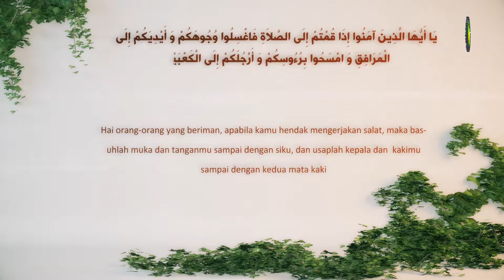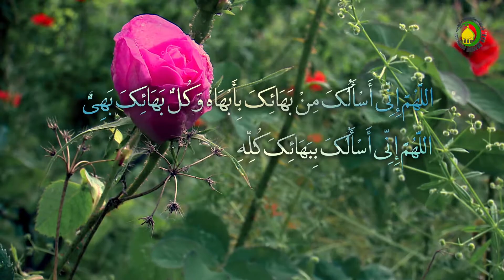42. Wudhu - NARASUMBER : Ust. Muhamad Efendi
A. Wudhu adalah membasuh wajah dan kedua tangan, mengusap bagian depan kepala dan permukaan kedua kaki dengan syarat dan tata cara yang telah ditentukan dengan tujuan untuk menghilangkan hadas kecil.
B. Tata cara dan urutan dalam berwudhu:
1. Membasuh wajah dari atas dahi hingga ujung dagu.
2. Membasuh tangan kanan yang dimulai dari siku hingga ujung-ujung jemari.
3. Membasuh tangan kiri yang dimulai dari siku hingga ujung-ujung jemari.
4. Mengusapkan tangan yang masih basah ke permukaan bagian depan kepala.
5. Mengusapkan tangan yang masih basah di atas permukaan masing-masing kaki dari ujung jemari hingga pergelangan kaki.
C. Wajah dan kedua tangan wajib dibasuh dari atas ke bawah.
D. Pengusapan kepala dan kedua kaki, wajib dilakukan dengan menggunakan basahan telapak tangan dari sisa-sisa air wudhu.
E. Pada saat melakukan pengusapan, tanganlah yang harus diusapkan pada kepala atau kedua kaki.
F. Bagian yang hendak diusap harus dalam keadaan kering.